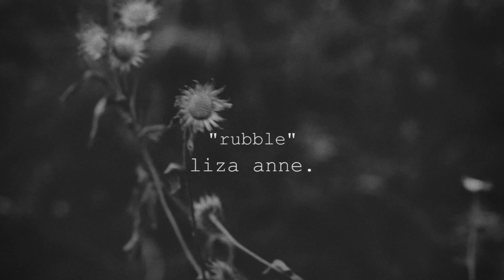Liza Anne // Rubble // Official Music Video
TWEET ABOUT IT @lizaannemusic
DIRECTED BY // Zachary Gray
SHOT IN // Nashville TN

v1
I only ever love you when I'm lonely
I only ever miss you in the dark
I only ever crave you in the morning,
When the rubble of the night is on my mind (2x)

I only ever see you in the flashing
Faces of the passerbys
I only ever cry about your passing
When the rubble of the night is on my mind

v2
I only ever sing about it softly
Small hallelujahs to the sky
I only ever talk about it lightly
To keep the rubble of the night from my mind
To keep the rubble of the night off my mind

Chorus